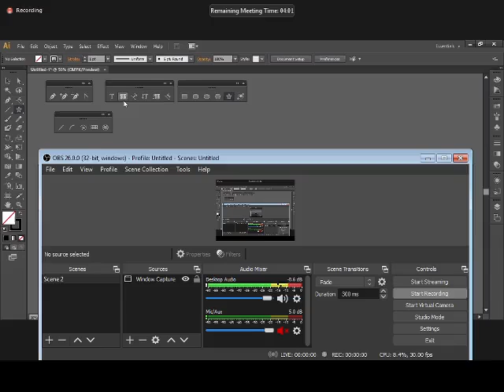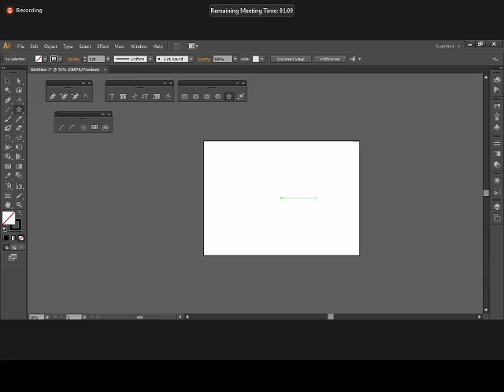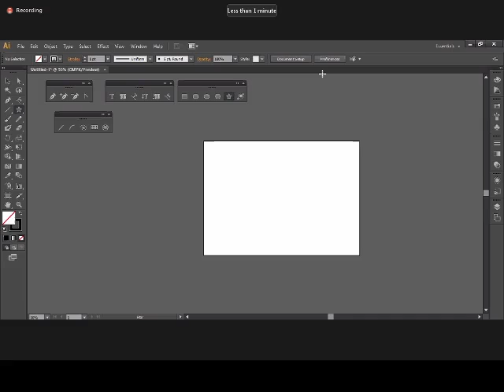48. Soft Skill Requirement For RMG Sector -- Advance Internat learning -- topic-Adobe illustration.